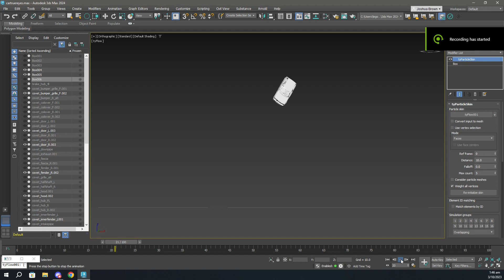day 2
tomorrow i will destroy the universe